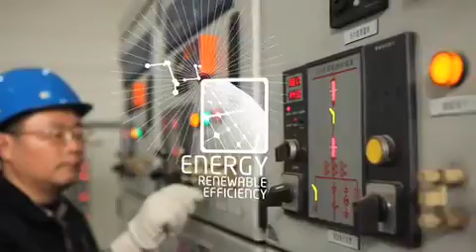Mersen, expertise our source of energy - 2010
This is the short version of our corporate movie.

Global expert in electrical specialties and graphite-based materials, Mersen designs innovative solutions to address its clients specific needs to enable them to optimize their manufacturing process in sectors such as energy, transportation, electronics, chemical, pharmaceutical and process industries.